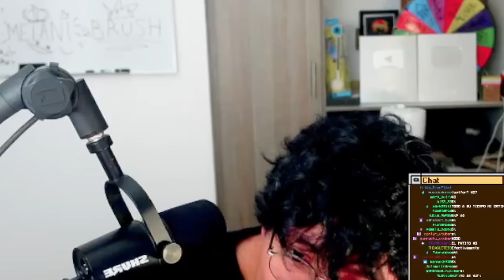HAZBIN HOTEL ES MI NUEVO VICIO 😱🤣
canal supersecreto: @ElMagmaBoi
videos funables: @magma.mp4
Minecraft: @TheMagmaBoi

aca reacciono a hazbin hotel